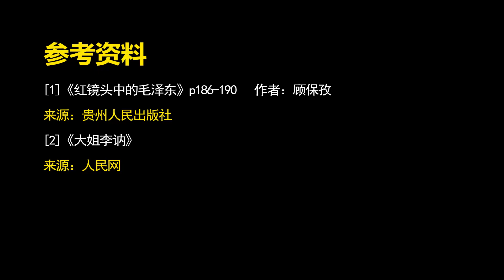李訥罕見接受采訪，記者提問卻“張嘴就來”，李訥聞言當場怒斥